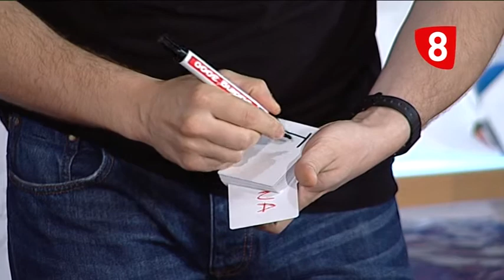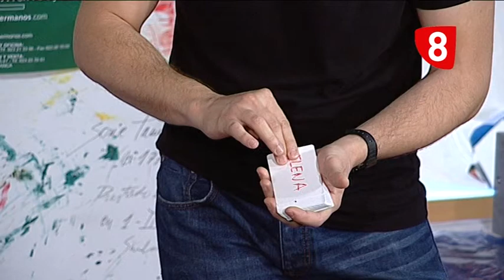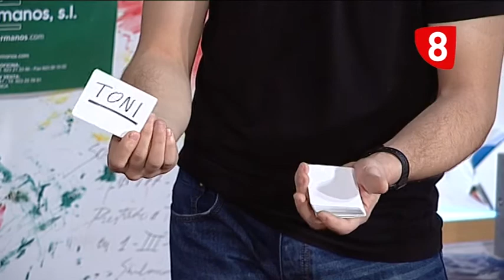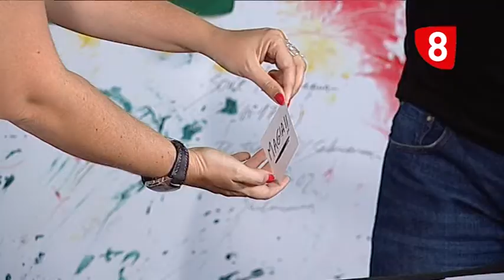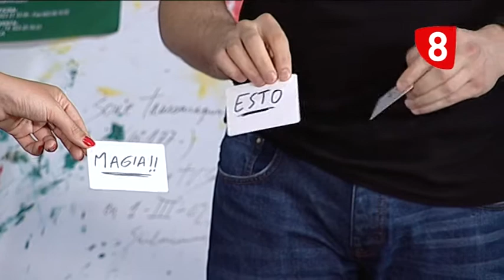⭐⭐⭐ MAGO en SALAMANCA | Toni Rivero Magia en Televisión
Mago en Salamanca Toni Rivero haciendo magia en Magazine Mágico para La 8 Salamanca.

TONI RIVERO 25 AGOSTO 2015